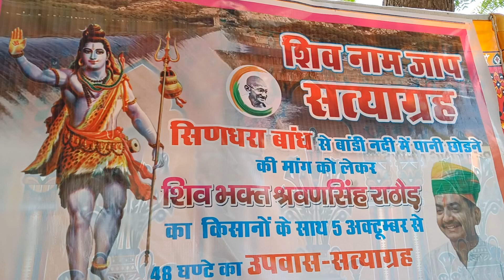बांध का पानी नदी में छोड़ने की मांग | किसानों का फिर धरना | bhinmal